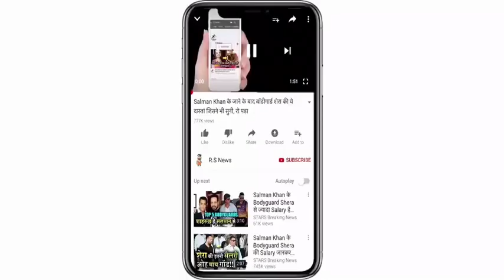टीम इंडिया के लिए बुरी खबर, टेस्ट मैच में चोटिल हुआ यह स्टार खिलाड़ी, हुआ एशिया कप से बाहर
Friends, on September 7, India and England have started the fifth Test match. In which the England team decided to bat first before winning the toss. India team has lost Test series. The England team beat India 4-1. See if the team India will come back with victory in the fifth Test match or they will have to face defeat again.